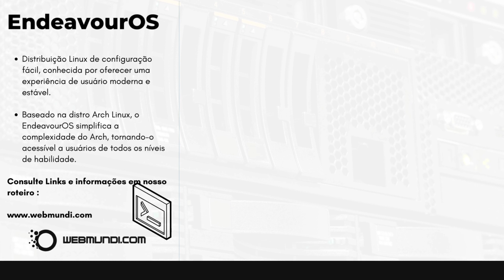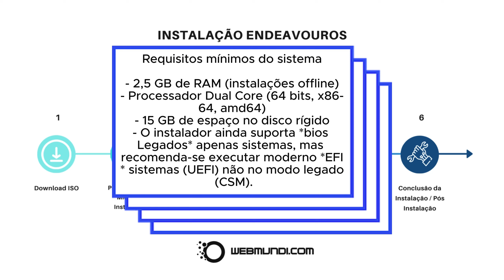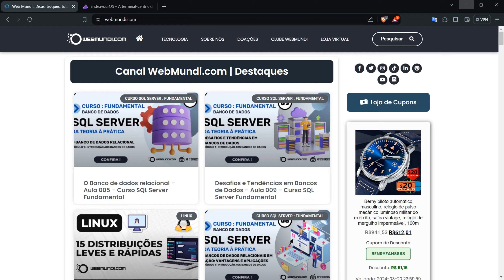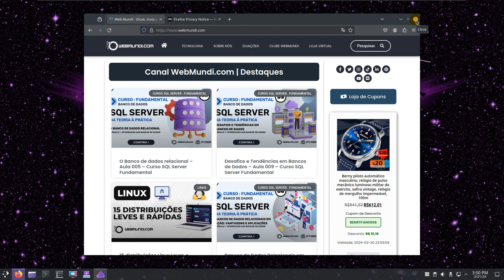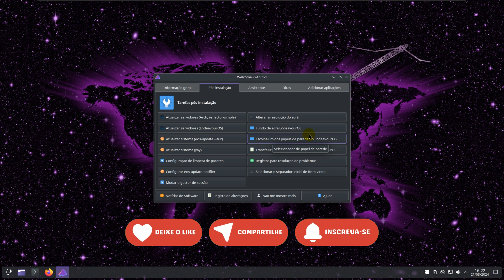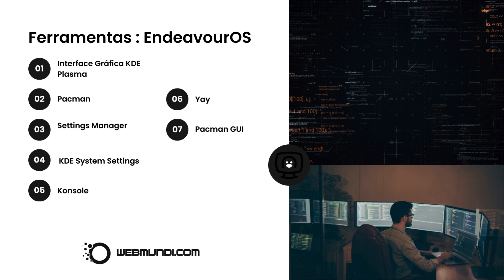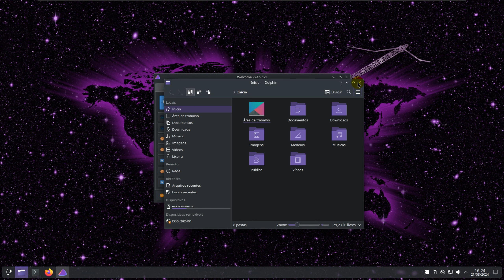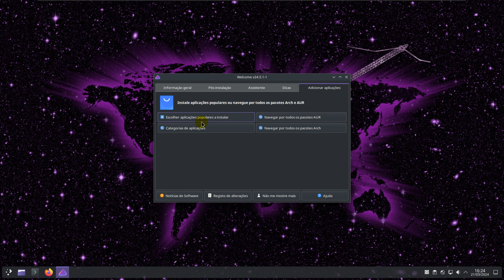Instalação, Atualização e Análise Linux EndeavourOS 💻🚀👩🏻‍💻🐧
✔ Apoie o Projeto WebMundi.com | Canal Youtube WebMundi.com

Se você gosta do conteúdo e das aulas gratuitas do WebMundi.com aqui no Youtube, e pode e quer nos ajudar, esta é uma oportunidade de você demonstrar seu apoio e nos ajudar doando QUALQUER valor através do PIX ou botão VALEU do Youtube.

✅ Sobre Nós

🚀 Criado em 1998 por Renato Sanches, o site WebMundi.com é uma plataforma educacional que visa compartilhar conhecimentos em tecnologia.

O site abrange uma serie de tópicos, como: software, hardware, bancos de dados, programação de computadores e sistemas operacionais até ciência da computação, oferecendo uma visão abrangente do campo da informática.

Já o Canal WebMundi.com no YouTube, criado em 2018, com a missão de ser uma fonte de dicas de informática em vídeos, cursos e tutoriais sobre tecnologia da informação, sistemas de informação e desenvolvimento de software.

💡 Nosso foco  é disseminar conhecimento, contribuindo para a melhoria da vida tanto de indivíduos quanto de profissionais da área de tecnologia.